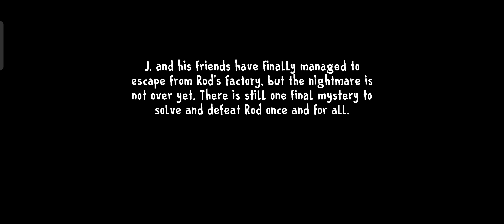Ice Scream 3 Vs Ice Scream 7 Vs Ice Scream 8 Post Credit Scene